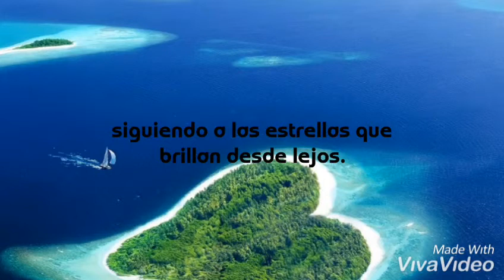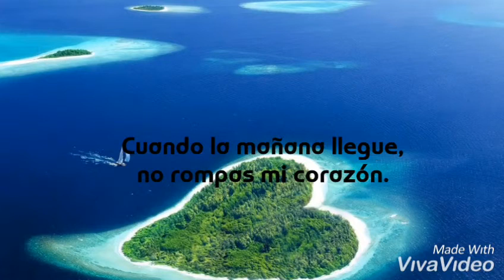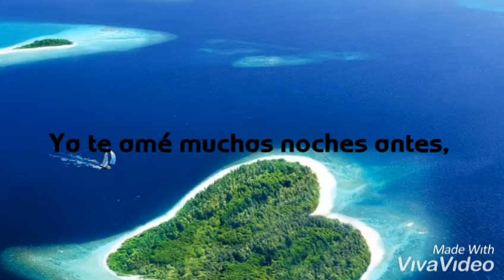Darren Porter feat. Clara Yates - Believe In Us Again (sub español)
Qué bonito.

We'll run away tonight
And follow the stars
That shine from afar

And celebrate with laughter

Til the other side I feel your heart beat
Over mine

My fears into the fire

And hold me by the hands

When morning comes don't break my heart

You took me high above and made me feel I believe again

I loved you many nights before

Now I'm on my knees

Begging please
Believe in us again